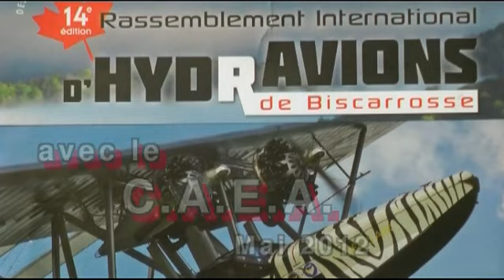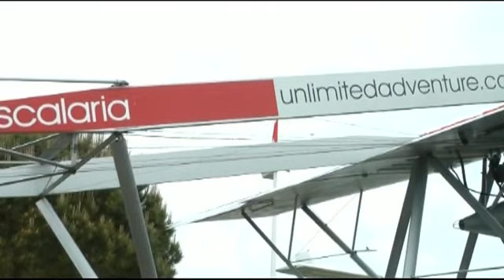Hydravions à Biscarosse avec le CAEA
Les hydravions se retrouve sur le lac de Biscarrosse en Gironde tous les 2 ans. Ces images sont de 2012.